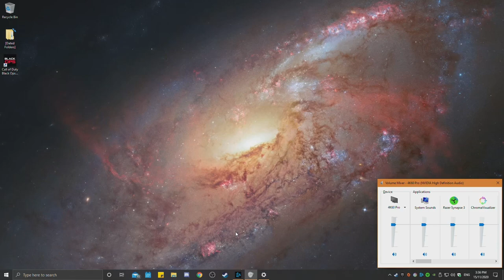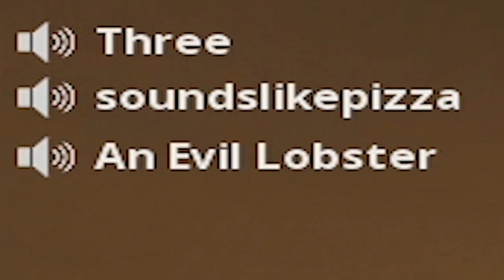MAKING SALTY COD PLAYERS MAD